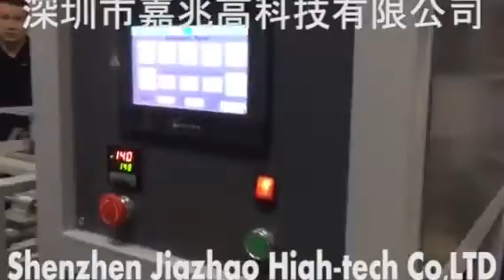Auto paper card PVC/PET plastic continuous chain type conveyor blister packaging packing machine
up-down heating sealing machine